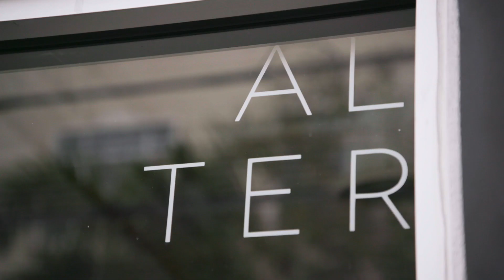Alter: Miami's Most Exciting New Restaraunt | Eat. Stay. Love. | Bon Appetit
Chef Brad Kilgore shows us a new side of Miami at his restaurant Alter. David, a regular at the restaurant, brings along his father Hugo for his first trip to Alter. Hear what David has to say about the food and atmosphere that keeps him coming back week after week.

Starring: David Kilgore